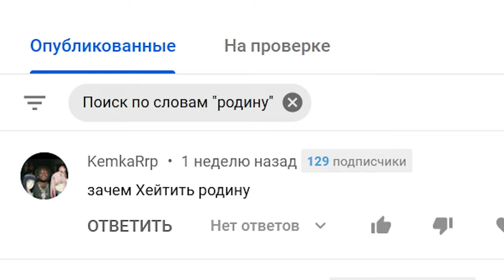—НЕНАВИЖУ РОДИНУ! —РОЛЕ ПЛЕЙ? — НУ ТИПА. GTA CRMP